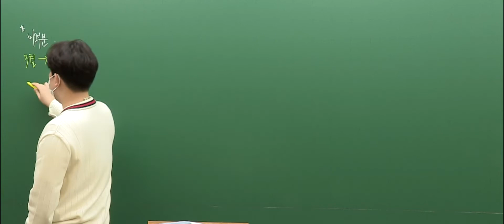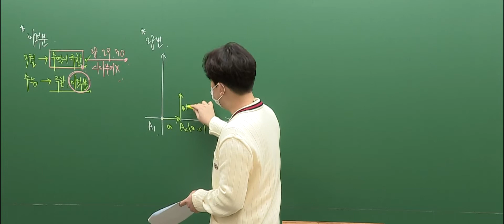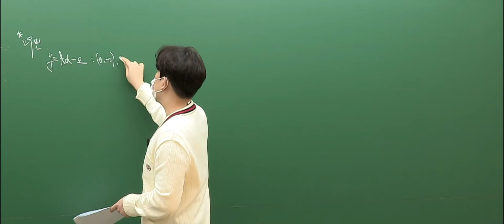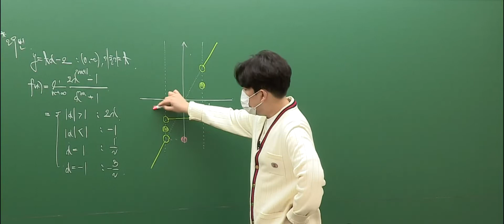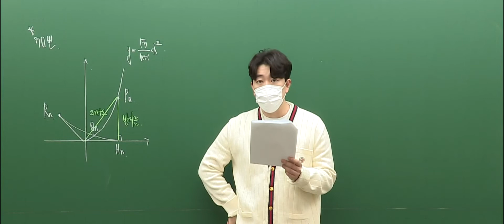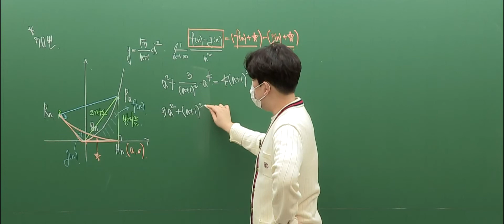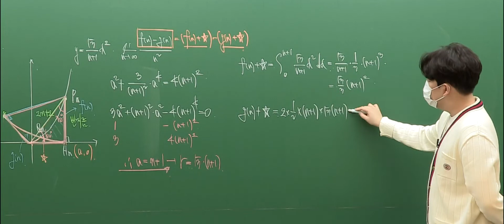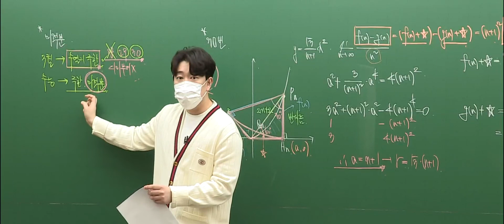[대성마이맥] 수학 이정환T - 2022년 고3 3월 학평 수학 미적분 주요문항 해설강의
수학 이정환선생님의 2022년 고3 3월 학평 수학 미적분 주요문항 해설강의

개념의 수능화를 통해 실전력 극대화를 훈련하라!

이정환 선생님이 궁금해?